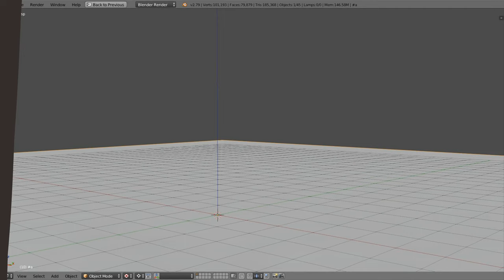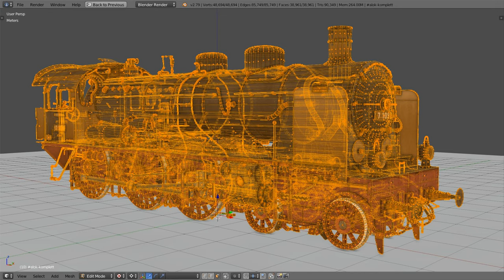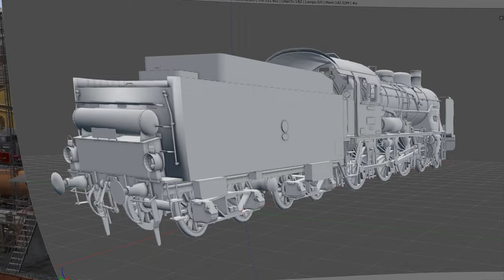Berlin, Anhalter Bahnhof, Schnellzuglok S 10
Die Story des Films, Ersatzverkehr für den Henschel-Wegmann-Zug, ist, die Baureihe 17 betreffend, nicht fiktiv. Weil 61 001, sowie 01 und 03 nicht zur Verfügung standen, beförderte 17 1177 am 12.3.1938 den HWZ pünktlich (!) nach Dresden. Fiktiv ist jedoch der Einsatz der 17 1092. Mir hat die 4-Zylinder-Verbundmaschine 17.1 von 1911 mit zwei angetriebenen Achsen (Bauart de Glehn) aber so gut gefallen, dass ich sie als erste von weiteren S 10 gebaut habe. Die typischen Anhalter 17.10 Bauart 1914 werden sukzessive folgen.